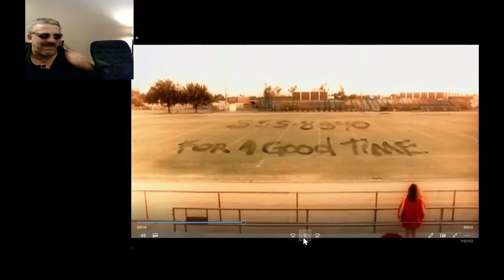Toby Keith / How Do You Like Me Now! / Reaction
Toby Keith sings one of his most iconic songs from his early days titled "How So You Like Me Now!" in this reaction video. This is my reaction to this content and not meant to be a replacement for watching the original content. A link will be provided for you to enjoy the original content below.

ATTRIBUTION

Using this link allows you to save some money on selected qualified products from the Amazon.ca online store, and when you finish with your purchase, Amazon rewards a small customer finder's fee for re0directing you to their online store. NONE OF YOUR INFORMATION WILL BE ACCESSABLE TO ME IN ANY WAY SHAPE OR FORM FOR YOUR PRIVACY.